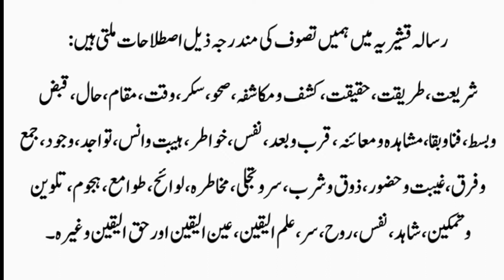Brief History of Sufism